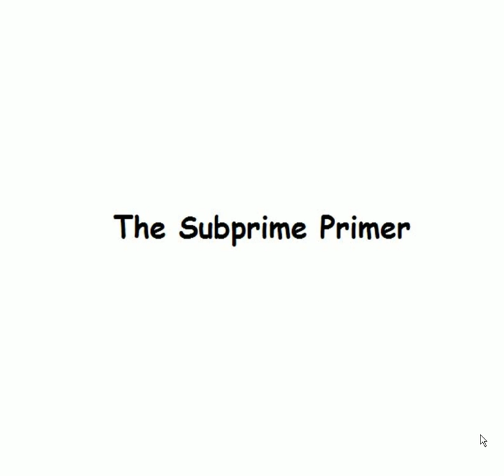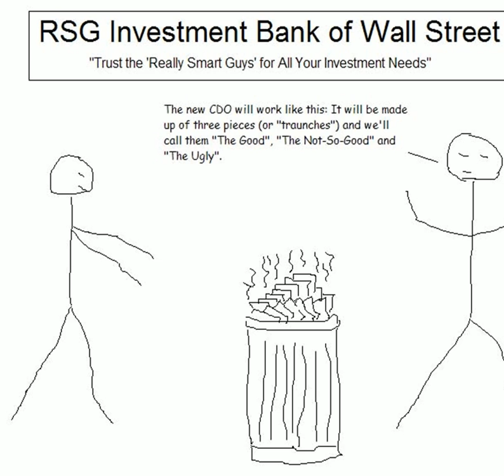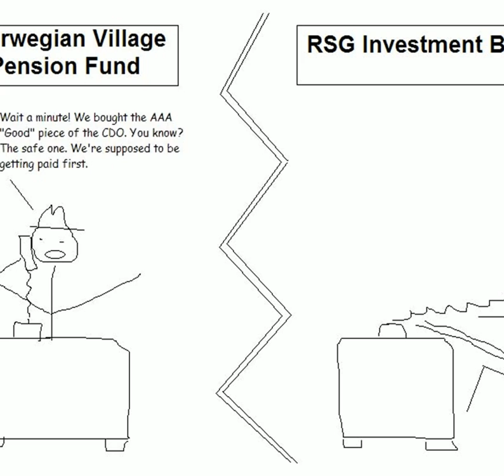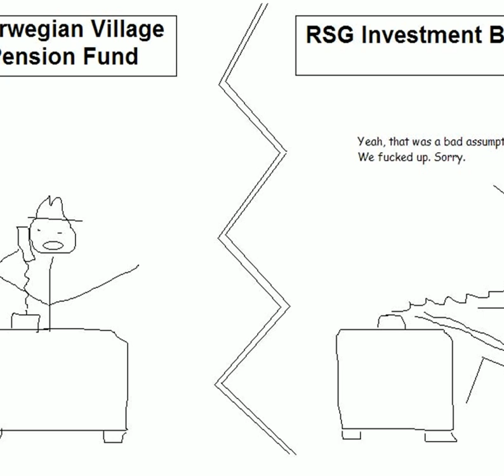Subprime Primer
This was a PPT I received, I am not sure who created it so I cannot give proper credit.  PG-13